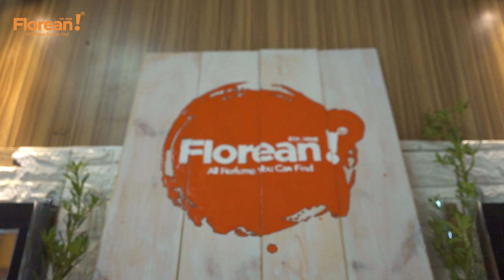TOKO PARFUM PALING UPDATE SE-MEDAN [FLOREAN PARFUM]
Cari Parfum Refill berkulitas?? Ke @floreanparfum ajaa 😉